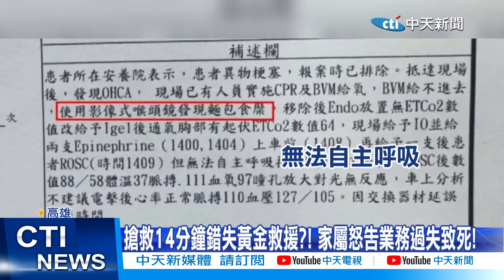【每日必看】7旬翁吃麵包噎死?! 兒控養老院徒手扒喉害父枉死 20241021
高雄一名73歲張姓老翁，在6月23號發生噎死意外，在大寮一間安養中心，疑似吃麵包，不慎噎到，照護人員第一時間拍背搶救，最後送醫不治，家屬質疑，第一時間照護人員徒手挖麵包，把麵包越挖越深，導致老翁無法自主呼吸，死亡證明寫下呼吸道有麵包食糜，要提告安養中心業務過失致死，而安養中心也回應，流程一切合法，由檢調單位釐清。

責任編輯:閃電五連編